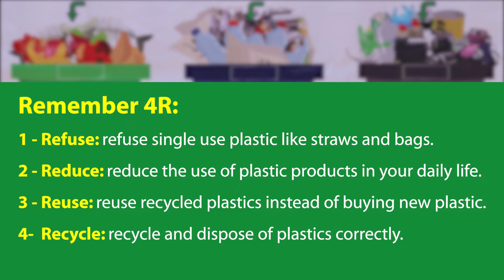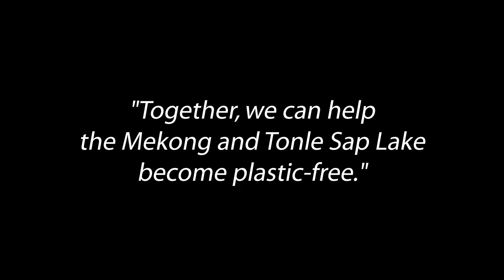How to Reduce Plastic Pollution in the Mekong River and Tonle Sap Lake (English)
Plastic waste is one of the biggest environmental issues that rivers are facing. Researchers have expressed concerns about the contamination of plastic waste in Cambodia between 2020 and 2030, estimating that about 500,000 tons of plastic waste could fall into the Tonle Sap River during the rainy season.

The population growth rate is increasing and with that, the use of plastic bags and plastic products for daily needs is also increasing. Unauthorized daily dumping of household waste, including plastic waste, on the riverbanks has led to an increase in rubbish in the river. Please watch this video on how to reduce plastic pollution in the Mekong River and Tonle Sap lake.

Discover the Wonders of the Mekong, An initiative seeking to understand and share the value of the Mekong River.